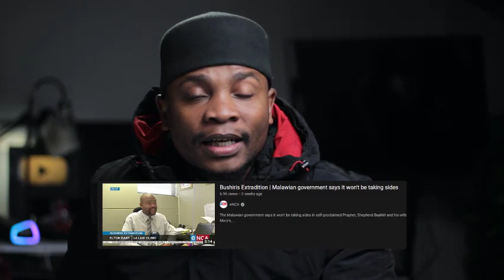Bushiri Flip flops After LOSING case on witness going to Malawi